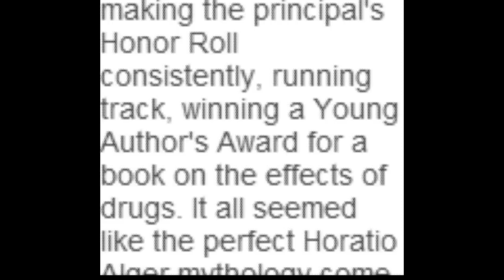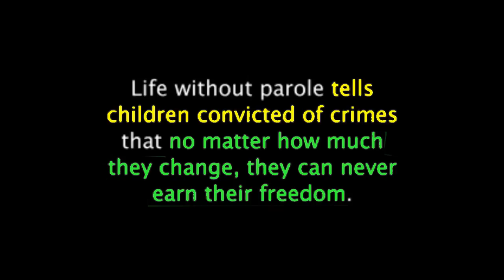Ain't That Lovin You-Music Video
Chairo 9's--an unsigned group of nine brothers and sisters--second song release.
Song title: "Ain't That Lovin' You"